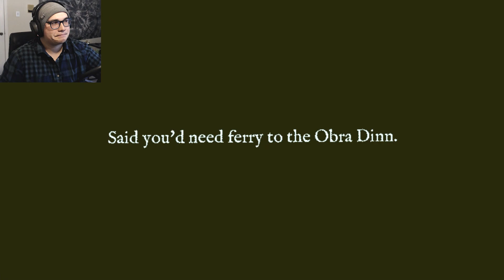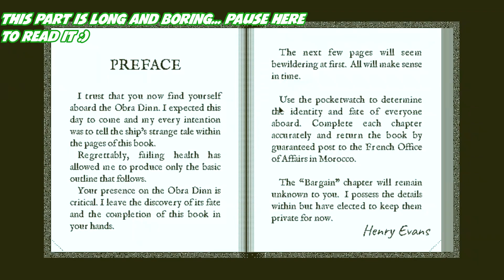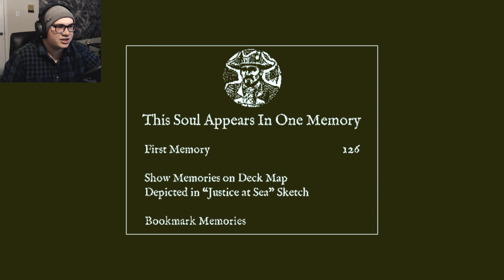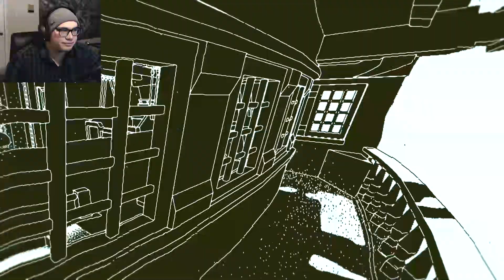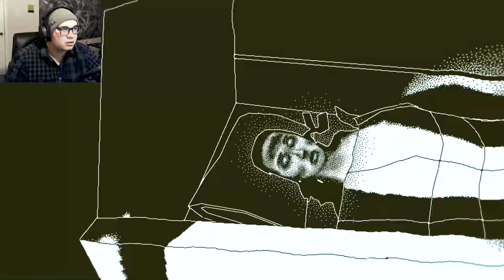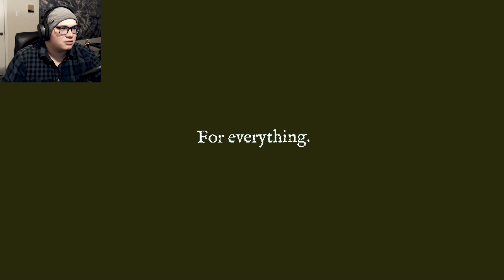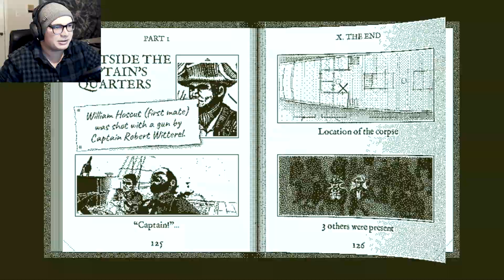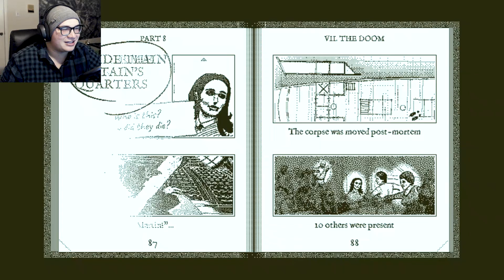MURDER ON DAVY JONES' LOCKER | Return of the Obra Dinn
Ahoy matey! I smell murder afoot... Could this be the work of pirates? Or maybe something far worse? Come aboard and take a gander at the beauty of a ship, the Obra Dinn!